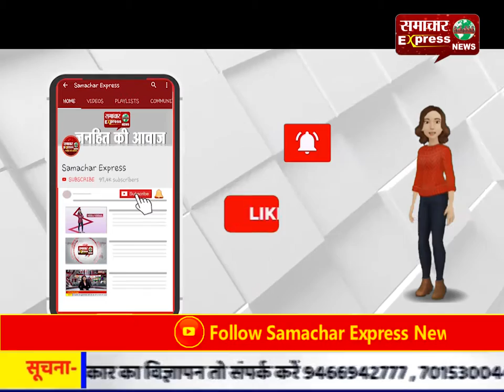पुरानी रंजिश में युवक की हत्या, पुलिस जांच में जुटी